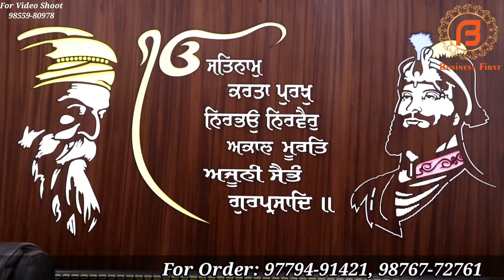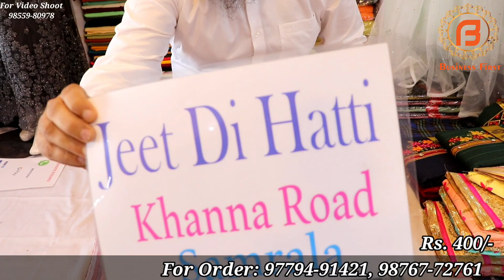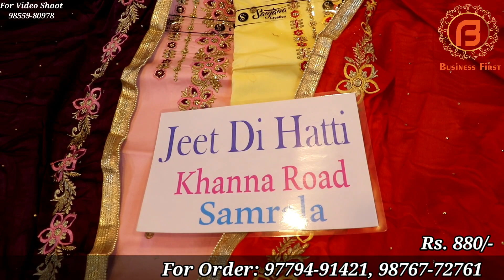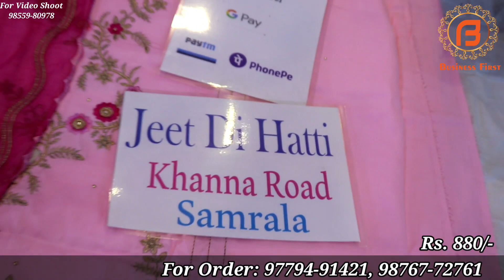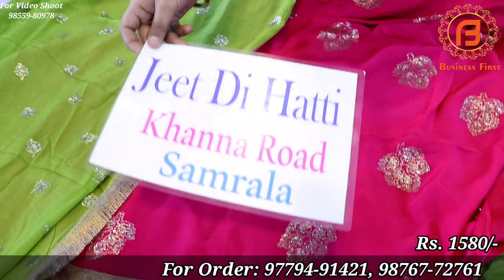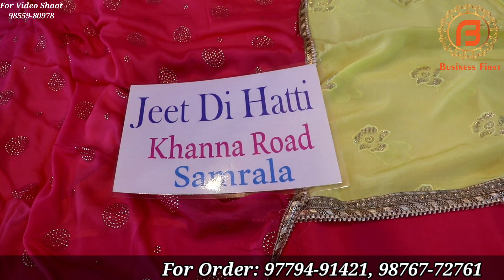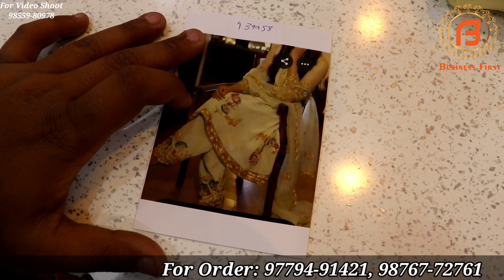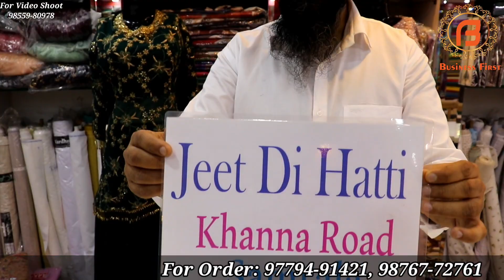इन जबरदस्त डिजाइनर सूटो के डिजाइन आपको पागल बना देंगे | जबरदस्त डिजाइनर सूट बेहतरीन कीमत पर |SamRala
Google Location :

वीडियो बनवाने के लिये मेल कीजिए

Hi My Name is Omkar Singh and  I am Welcome you all to  My Channel Business 2.0 . My channel is all about  ( Market, Travel, Food & Lifestyle vlogs) Don't forget to subscribe to my channel for interesting content.

Channel Keywords
Ludhiana wholesale market
ludhiana
ludhiana market

ludhiana
ludhiana market
gaisala road
gausala road
madhopuri market
ludhiana city